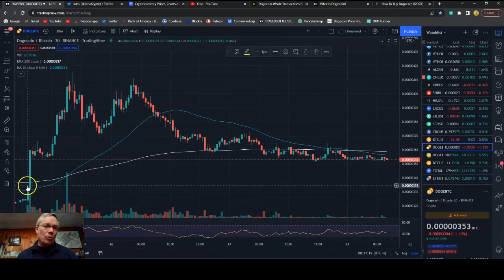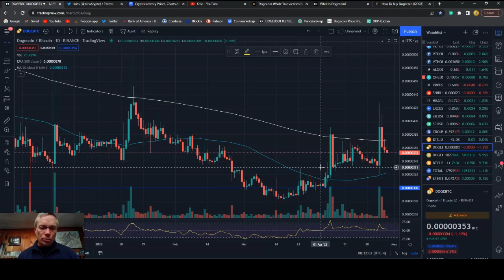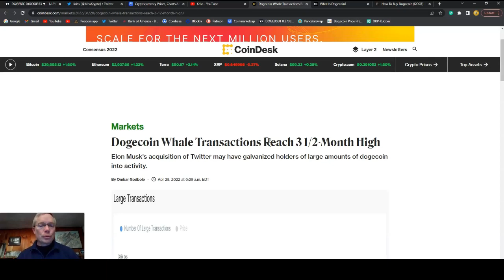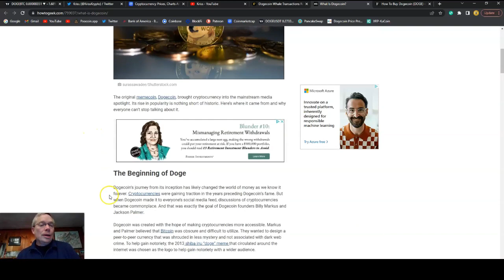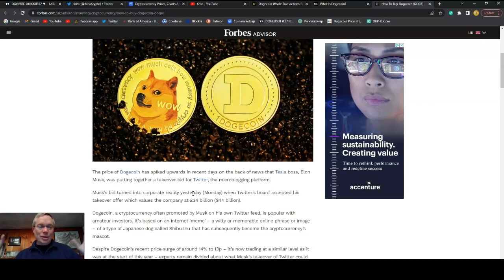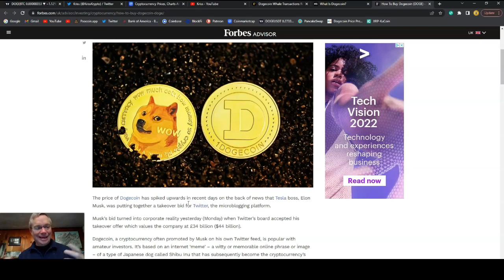Dogecoin: When to Buy?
I look at the charts at Dogecoin and Bitcoin and ask the question, when is a good time to buy more Dogecoin in this market?

Finance and Crypto Links:

Make a crypto transaction and get $5 of Dogecoin for free, along with 2 free stocks!

Can send a Dogecoin tip to my Doge wallet:
DPTYf2heK6Dn41V13gJPs79kVKAJxKRfjr

Receive $10 in Bitcoin with your first $100 crypto trade on Coinbase:
You can also receive free COMP, AMP and others with their education programs

Blockfi now has Dogecoin!  Earn Interest % on your Crypto Investments with Blockfi, and also $10 in free Bitcoin after you fund your account with at least $100:
Code= kjlx-42mq
I use Binance(dot)us for buying crypto.